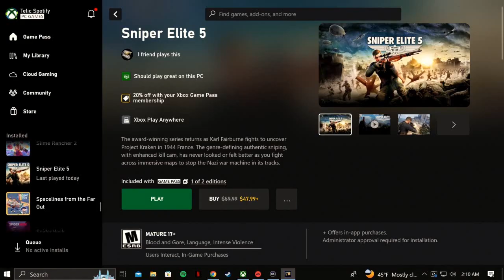Sleep Deprived Sniper Elite 5 Survival | TelicLIVE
i swear i am good at the game guys believe me im just sleepy my eyes are red because of allergies